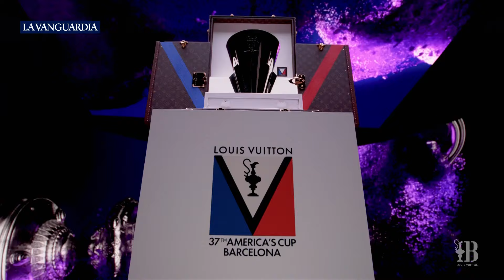El INEOS Britannia desafía al Team New Zealand en la Copa del América 2024 | Suso Pérez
Este sábado comienza la fase final de la 37ª Louis Vuitton Copa del América Barcelona 2024. Hasta ahora, la competición, que comenzó el 22 de agosto, ha tenido como objetivo encontrar al desafiante que dispute la Copa al Team Emirates New Zealand, actual defensor del trofeo.

Fotografía miniatura: Ana Jiménez